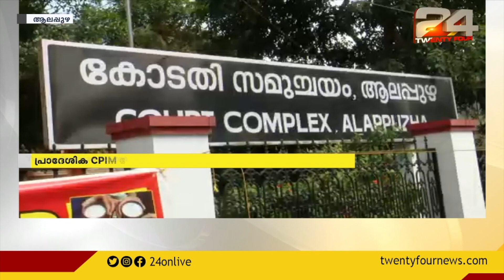RSS പ്രവർത്തകർ ഉൾപ്പെട്ട വധശ്രമക്കേസ്; ആലപ്പുഴ സിപിഐഎമ്മിൽ പുതിയ വിവാദം